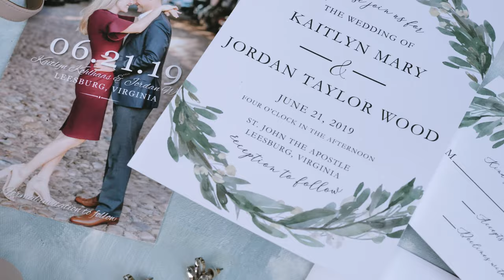Stone Tower Winery Wedding (Leesburg, Va)| Kaitlyn & Jordan